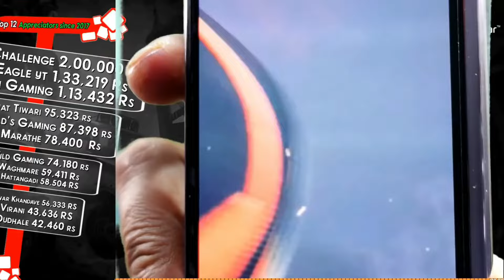Shreeman Legend Comedy Special Highlight